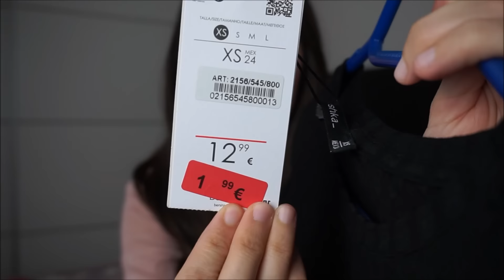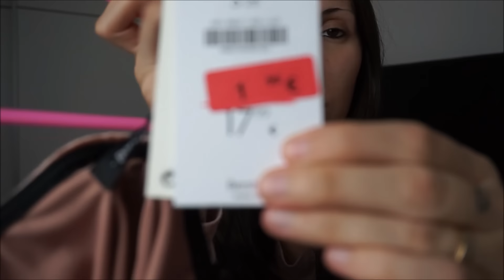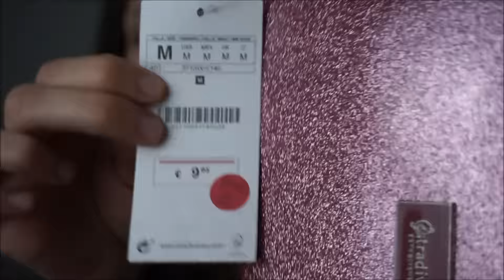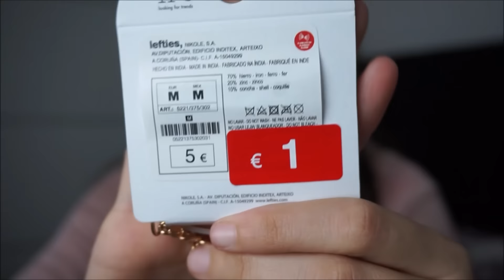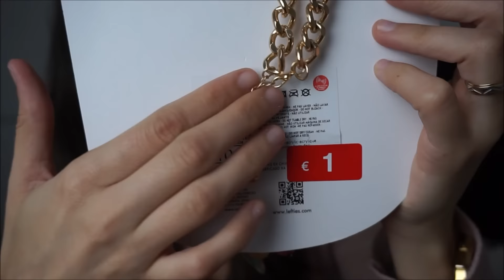❤❤Súper Haul Rebajas❤❤